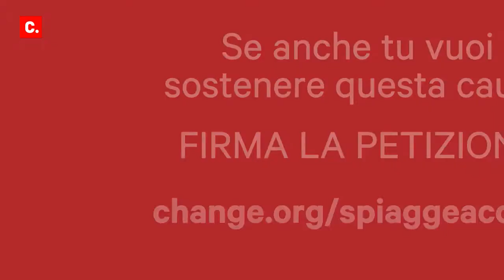Disabili in spiaggia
L'appello lanciato dall'associazione Abili Ai Raggi Di Sole per rendere facilmente accessibili gli stabilimenti balneari di tutt'Italia per le persone con necessità motorie speciali, ha superato i 16mila sostenitori!